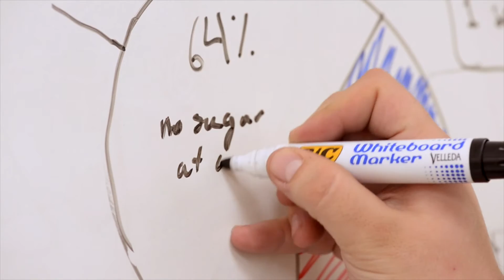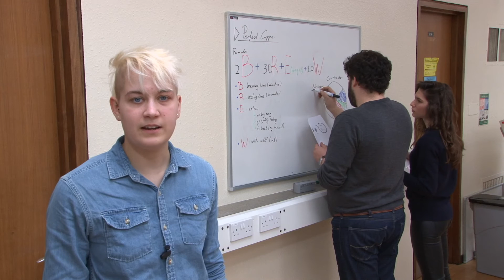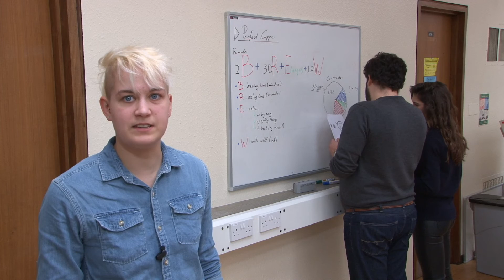Jelson's recipe for the perfect builders' brew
Working with students from the University of Leicester, Jelson has discovered the mathematical equation for the perfect builders' brew.